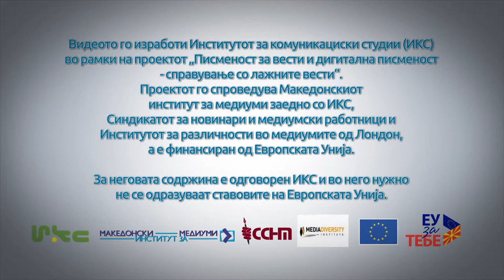И новинарите грешат: Маја Јовановска